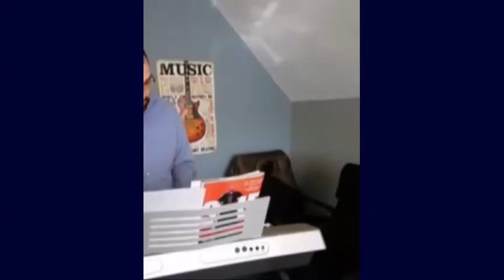Am Segula song (FacebookLive video Mar 2017)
displaying one of my songs for a planned Jewish Music album.  If you would like to help fund the album please go to my donation Thanks!